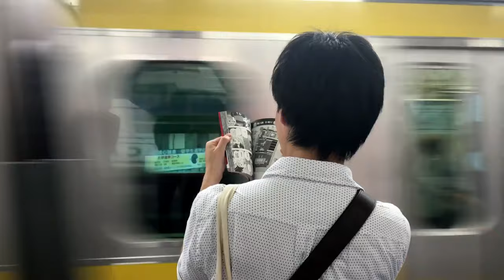CITY LIFE | Timelapse & Drone Videos | Free HD Videos - No Copyright Footage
In this video, you can watch the City Life.

This video covers:
The Busy City Life
Timelapse of city
Drone Aerial shots
City at Night
City at Day
Buildings
Transportation
Still Shots

2. Download Video through Youtube Video downloader
3. Edit the video by adding Audio & text wherever applicable
4. Copy and Paste the below in your Video
Free HD Videos - No Copyright Footage